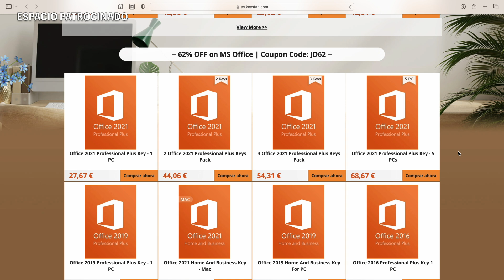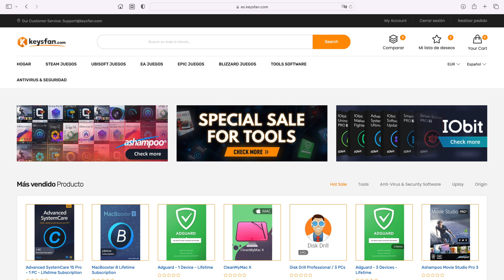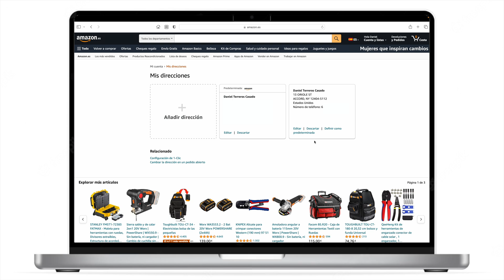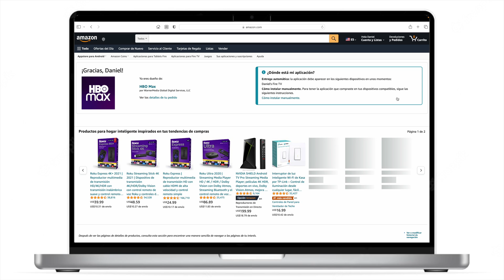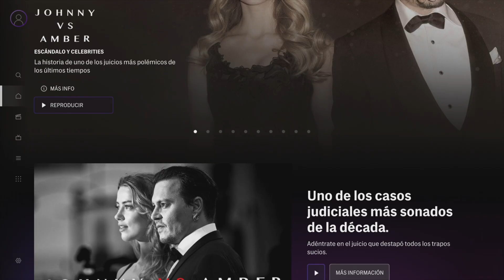HBO MAX en Amazon Fire TV | ASÍ puedes INSTALAR la App OFICIAL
50% dto. con el código: JD50

62% dto. con el código: JD62

🎬VÍDEOS RECOMENDADOS🎬

ESTE VÍDEO:
En este video os cuento como instalar la App Oficial de HBOMax en cualquier Amazon FireTV, ya sea el Fire TV Stick, Fire TV Stick 4K Max o Fire TV Cube 2022.